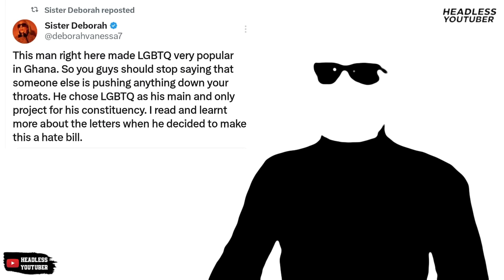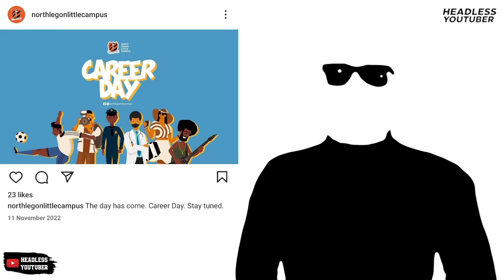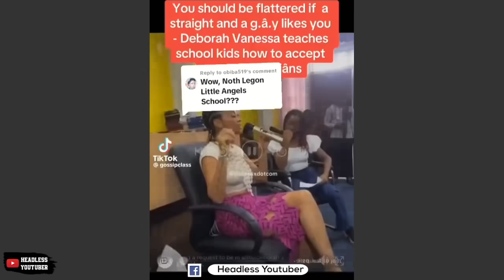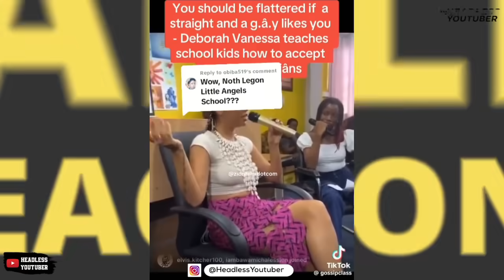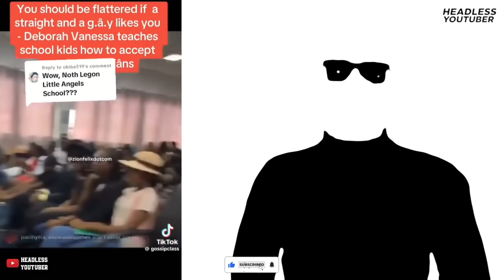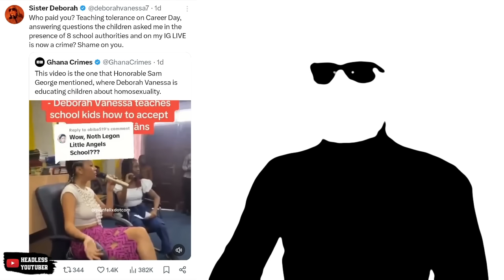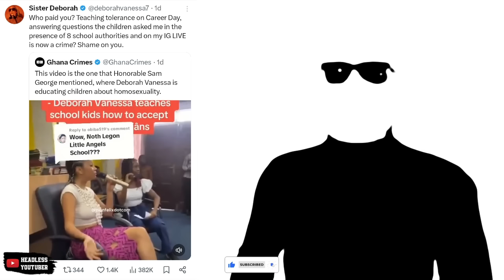Sam George vs Sister Derby || Genesis of The Anti-LGBTQ Bill?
Sam George in an interview stated he pushed the Anti-LGBTQ bill because of how Sister Derby went to North Legon Little Angels school to have a talk with some students. Could this be the genesis of their feud? What's really going on?